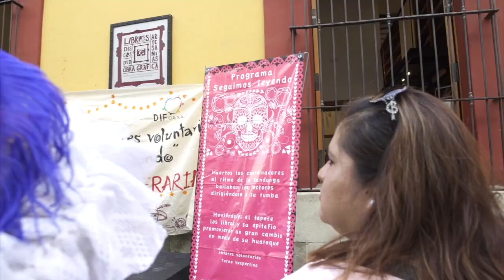5a Comparsa Literaria Seguimos Leyendo